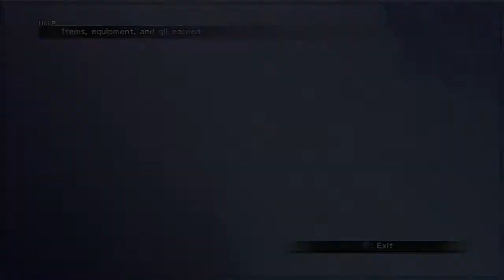Final Fantasy X HD Remaster Part 19 - Highbridge, Calm Lands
After fighting Seymour again we watch the infamous "underwater date" scene, then proceed to the Calm Lands. We end off learning about the Monster catching side quest and pick up weapons to do just that.

Seymour Natus @ 5:40